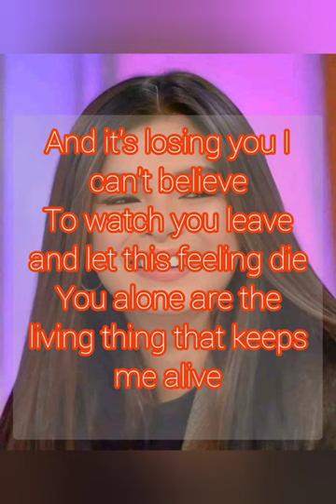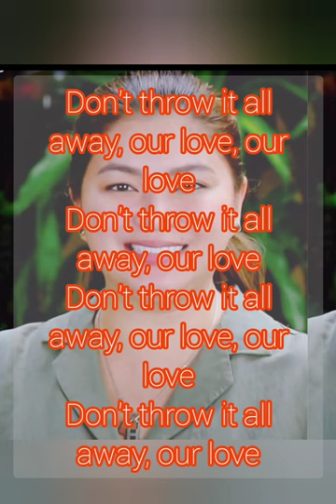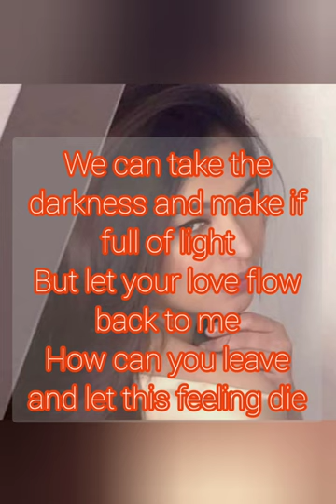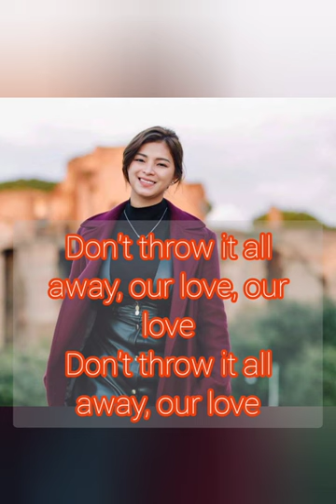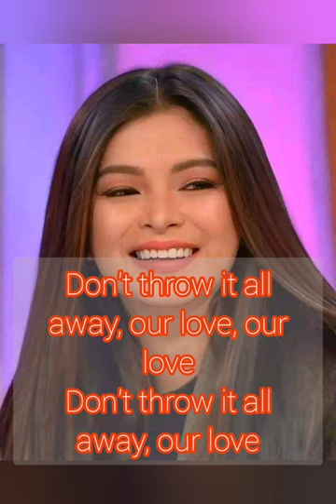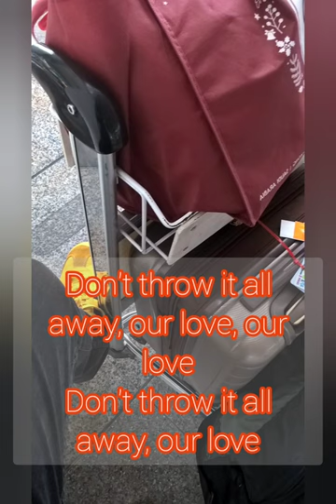Andy Gibb: Don't Throw It All Away Our Love